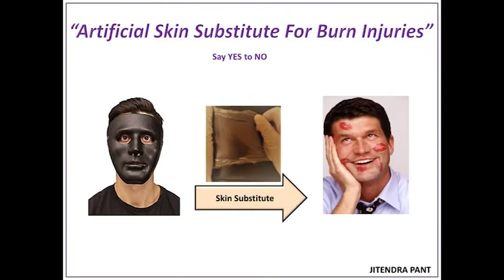3 Minute Thesis (3MT) Competition, Artificial skin substitutes, University of Georgia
This presentation was the among the top 3 in  3MT competition, UGA